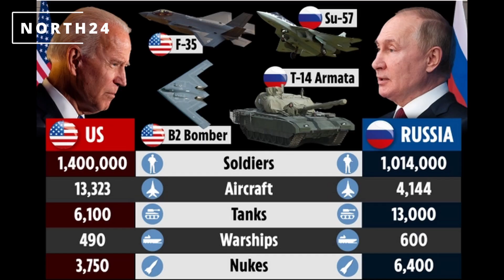Top 10 Africa's Strongest Armies: 2022 GFI Rankings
Following the end of World War II in 1939, every nation in the world began to build its artillery and personnel with the goal of becoming the best, most formidable, and strongest in the world.
On a global scale, the United States and Russia may be considered the world's strongest militaries based on their arsenals, personnel numbers, and strategies. We look at Top 10 military giants on the African continent. Global Fire Power (GFP) has provided a unique analytical display of data concerning 142 modern military powers. The GFP ranking is based on each nation's potential war-making capability across land, sea, and air fought by conventional means. The results incorporate values related to manpower, equipment, natural resources, finances, fuel availability for military operations, and geography represented by 50+ individual factors used in formulating the finalized GFP ranks, which provide an interesting glimpse into an increasingly volatile global landscape where war seems all but an inevitability. The Global Firepower determines a given nation's Power Index Number (PIN) score with categories ranging from military might and financials to logistical capability and geography. A perfect Power Index Number is 0.0000, which is realistically unattainable. The smaller the PIN value, the more powerful a nation’s theoretical fighting capability is. This is by convectional means as nuclear capacity is not taken into account.